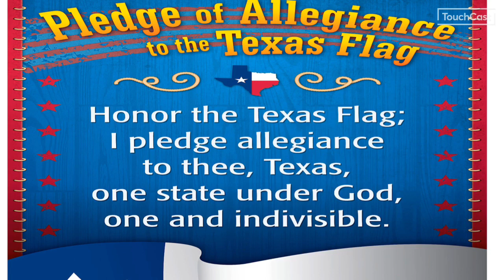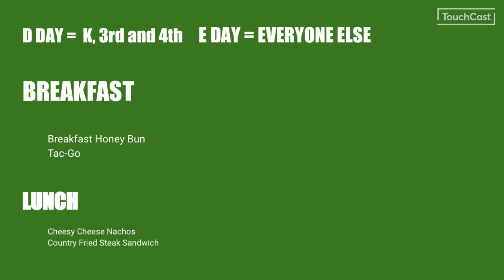WEDNESDAY APRIL 7, 2021